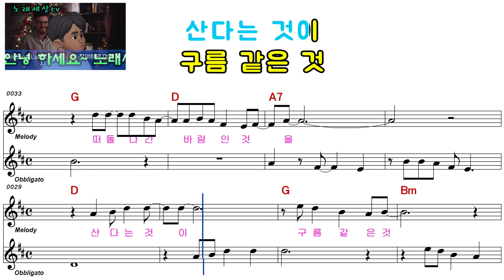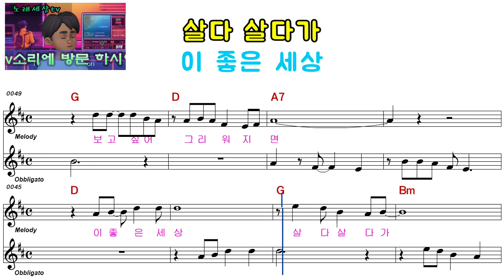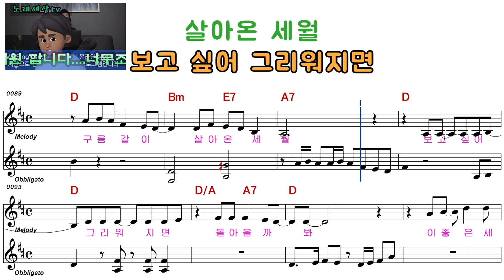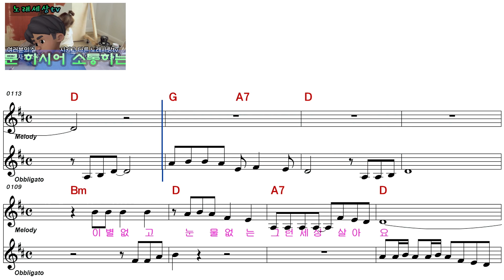황승희ㅡ인생길ㅡ 남자키ㅡELF919ㅡ31477